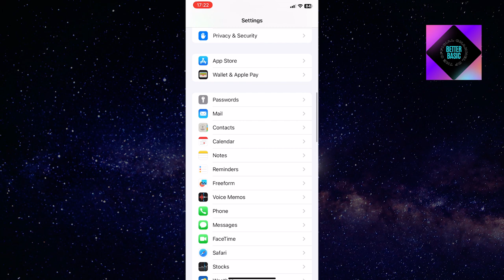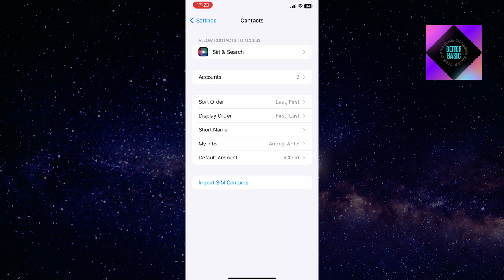Fix: My Card NOT Showing in Contacts on iPhone & iPad (iOS 17)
Are you facing the frustrating issue of your contact card not showing up on your iPhone or iPad after updating to iOS 17? Don’t worry, we’ve got you covered!